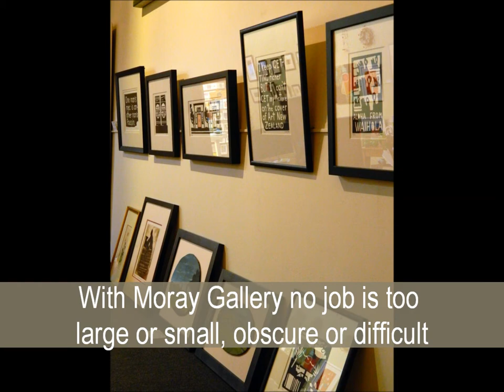Art Gallery & Picture Framing Dunedin - Moray Gallery Dunedin NZ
The Moray Gallery is a boutique art gallery in Dunedin proudly supporting New Zealand artists and craftspeople. Showcasing not only one off original artworks for that special occasion, Moray Gallery is also a popular destination for a wide range of affordable, original gifts including Studio Ceramics, Studio Glass, Printmaking, Painting, Sculpture, Contemporary Craft and New Zealand inspired gift cards. The Moray Gallery offers an art consultancy service. Visit the gallery or make an appointment and we will help you select the perfect artwork for your home or office that fits you and your budget. The Gallery also offers a packaging and international posting service for your convenience. Moray Gallery can advise on the condition of your artwork and if required can facilitate conservation and restoration. Professional picture framing advice on colour, size and style to best suit your artwork and surroundings is a specialty. Our Picture Framer with over twenty years' experience can frame all two and three dimensional objects. We look forward to visits from our regular customers and welcome new visitors to the art world and Dunedin.